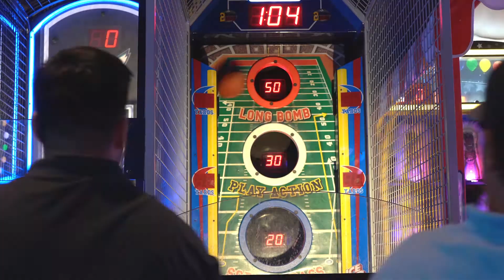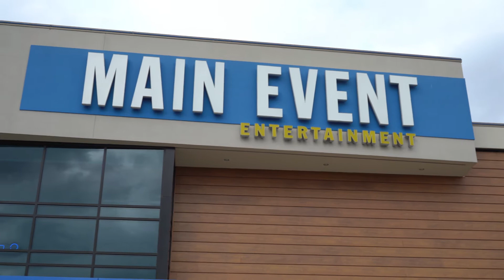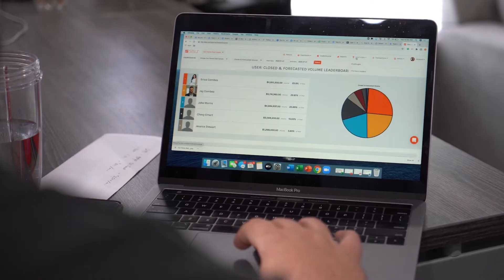Our Home Real Estate Weekly Vlog #88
This week we were focused on accountability. We can't grow unless we are held accountable. Jay is really focused on building a repeatable, but heavily effective setup for newer agents coming to get real aid in building their career.

With all of that work happening we can't be all work and no play so the entire team headed out to Main Event (9081 Kingston Pike, Knoxville, TN) for some fun!

Want to know what makes our brokerage different? Watch this video!